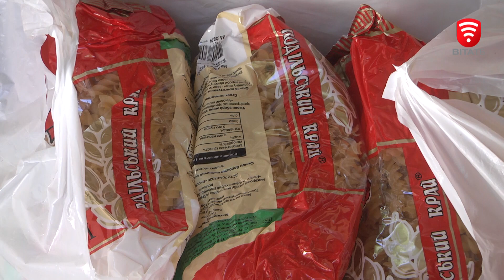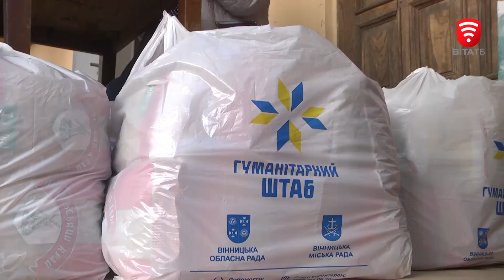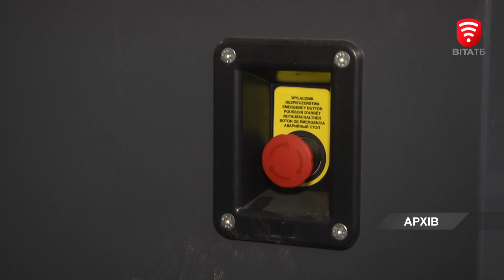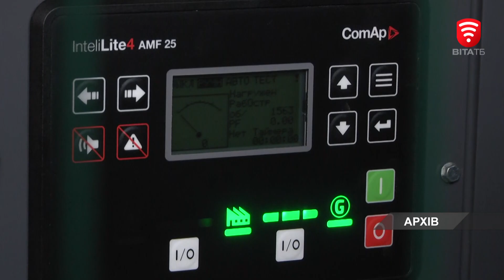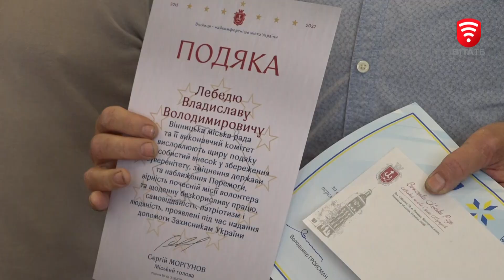Оперативні новини Вінниці за 16 червня 2023 року, станом на 13:00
0:00 Окупанти продовжують масовані атаки по Україні
1:15 У Вінниці працівники поліції, ДСНС та муніципальної варти обстежили понад 1200 сховищ
2:39 У Вінниці викрили підприємця, який торгував на ринку фальсифікатом
3:29 У Вінниці провели масштабні навчання рятувальників
4:35 «Вінничани важливі»: за підтримки ГумШтабу роздали 200 продуктових пакунків для багатодітних сімей
6:53 Вінницькі заклади освіти активно готуються до опалювального сезону
7:37 Реабілітують військових і цивільних: як у Вінниці працює протезно-ортопедичне підприємство
10:55 За підтримку армії та людей у постраждалих регіонах: у Вінниці нагородили волонтерів
13:12 Благодійна ініціатива: Подільський зоопарк прикрасили трояндами
13:54 Чуттєвий, не пафосний чи відвертий: у Вінниці відзняли новий кліп співака Yaktak